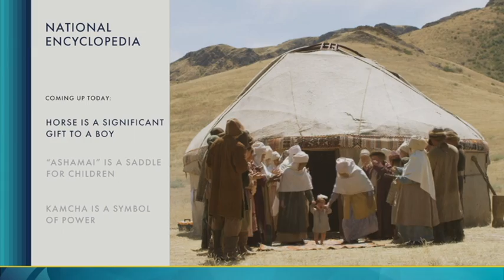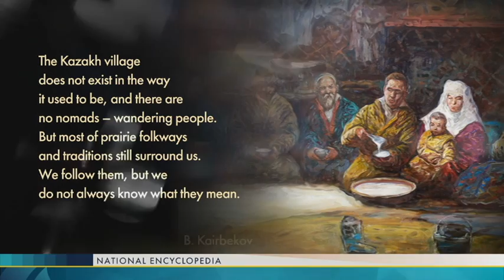National Encyclopedia: Upbringing a dzhigit